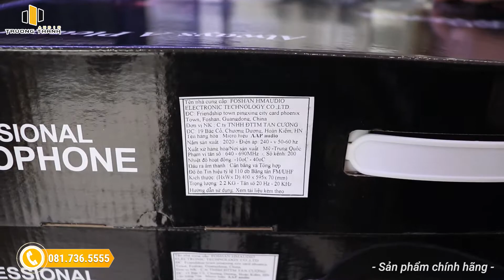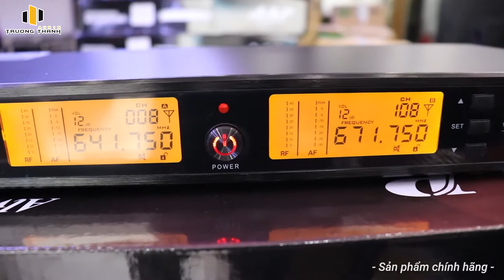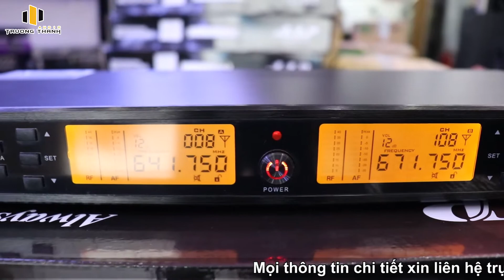Micro Karaoke AAP K800II giá siêu rẻ 2,XXtriệu bao ship toàn quốc | LH: 0817.36.5555.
🎥 Micro Karaoke AAP K800II giá siêu rẻ 2,79triệu bao ship toàn quốc | LH: 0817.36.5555. | Trường Thành Audio | ☎️ 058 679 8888
✅ Thông tin chi tiết sản phẩm: Dàn karaoke JBL TT 558GD
♫ Những kênh chính thức của Trường Thành Audio:
☎️ Tổng đài tư vấn miễn phí: 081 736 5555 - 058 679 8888
🏪 Miền Nam: Số 2, đường số 40, phường Tân Quy, Quận 7, TP HCM